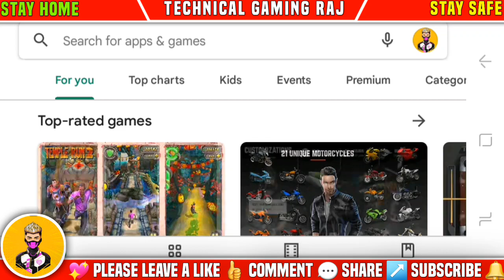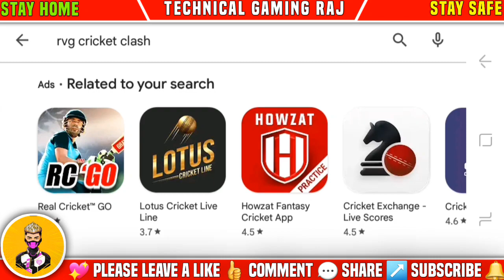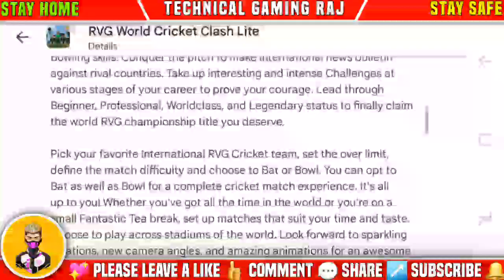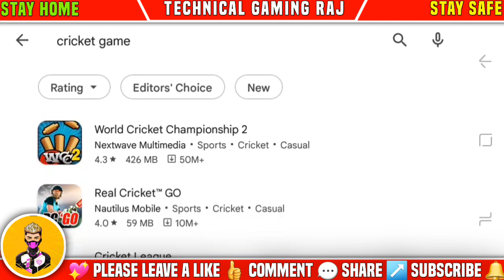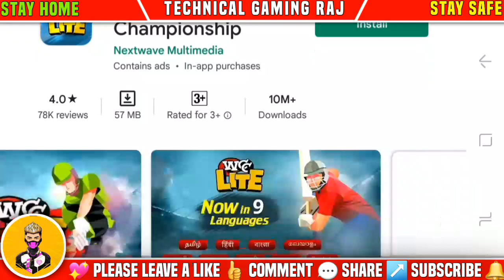Brand New Cricket Game Launch In Android Rvg Cricket Clash Lite Full Review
✓ABOUT THIS VIDEO:[ NEW CRICKET GAME IN ANDROID BRAND NEW CRICKET GAME IN ANDROID 2022 THANKS GUYS]✓

QURISH SOLVE✓
NEW CRICKET GAME
brand new cricket game
new cricket game in low device
new cricket game in android
brand new cricket game in android
cricket manager pro
cricket manager pro 2022
cricket manager
cricket manager game
cricket manager game for android
cricket manager gameplay
cricket manager 2022

NAME - TEJ SINGH KABARIYA
ADDRESS - UTTRAKHAND (NAINITAL)